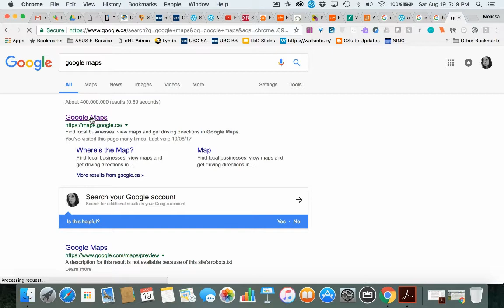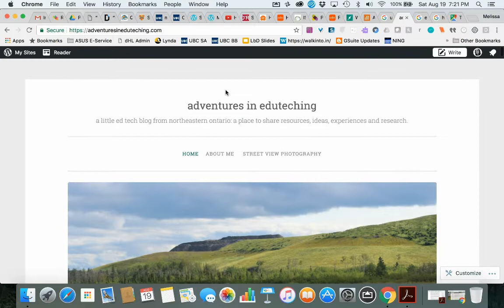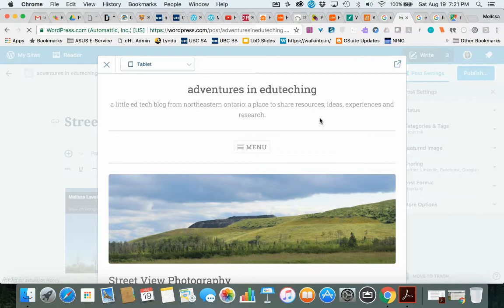How to embed your Google Street View photos into a Wordpress site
This video briefly demonstrates how to take your own 360 photo from the Google Maps menu under "Your Contributions" and embed it into a blog post on a Wordpress site.